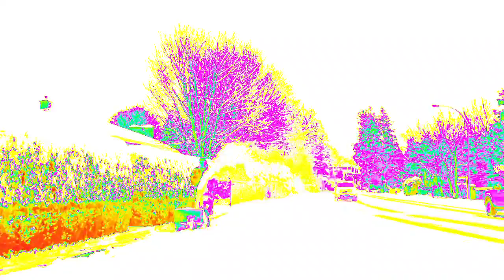Psychedelic music video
Hi there. I am a composer of instrumental music. This channel is best for folks who like a little bit of weirdness, and sometimes a whole lot of weirdness.

I appreciate any links back to this channel.

Sean